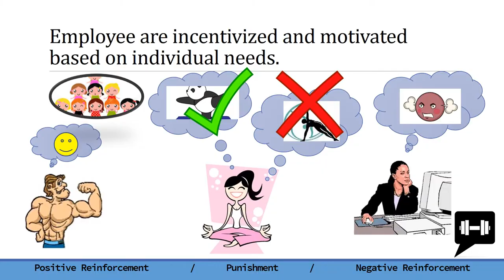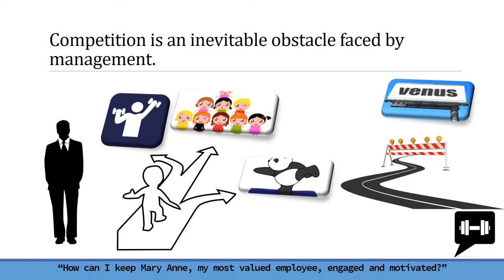Group 791-8, "The Great 8" Episode 7 - Motivation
Group 791-8, "The Great 8"
Power-Up: Episode 7 - Motivation